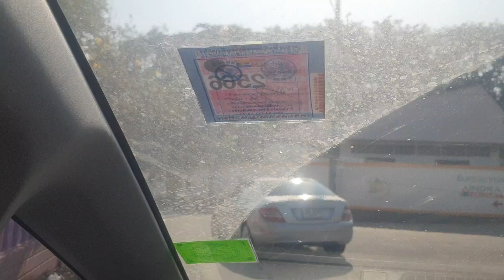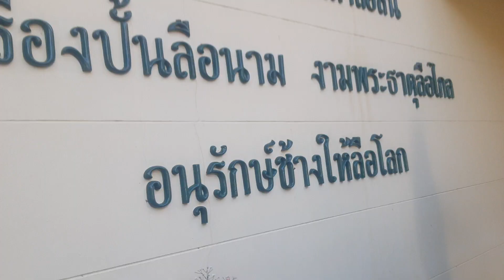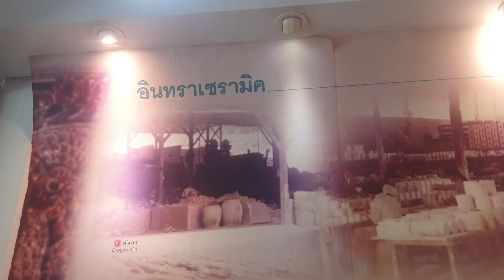ครั้งแรกชมเซรามิคใหญ่มากครบครันสมชื่อเครื่องปั้นดังเมืองรถม้า Indra เซรามิค ep.2